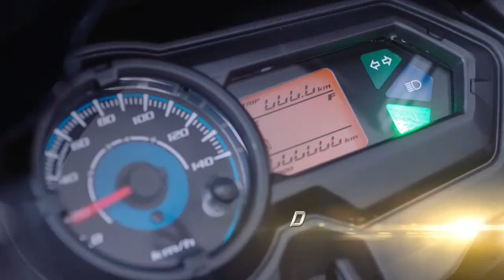2017 Honda Shine SP - All You Need To Know